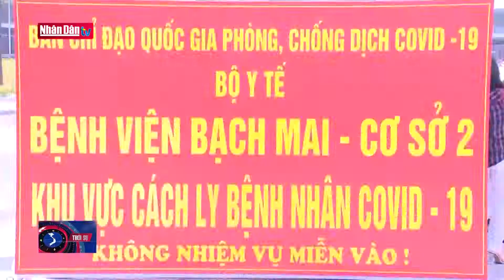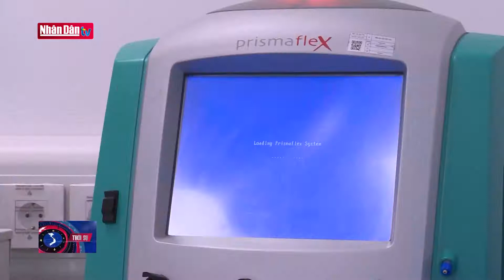151 trường hợp F1 được cách ly tại Bệnh viện dã chiến Hà Nam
151 trường hợp F1 được cách ly tại Bệnh viện dã chiến Hà Nam | Truyền Hình Nhân Dân
1. Dự Báo Thời Tiết Hôm Nay